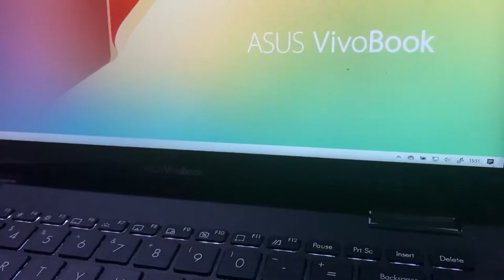Kesan Awal Mencoba GPU Diskrit INTEL IRIS Xe Max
Intel mulai masuk ke kartu grafis diskrit nih. Tapi gak langsung tempur di arena high end gaming. Mereka masuk mulai dari low level dulu, untuk para content creator dan pengguna ultra book. Berikut impresi awal saya.